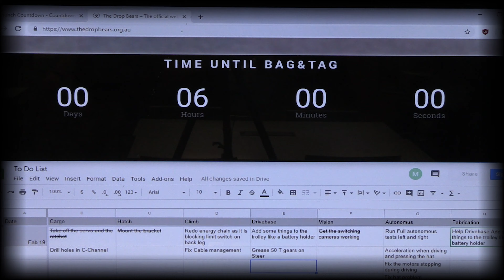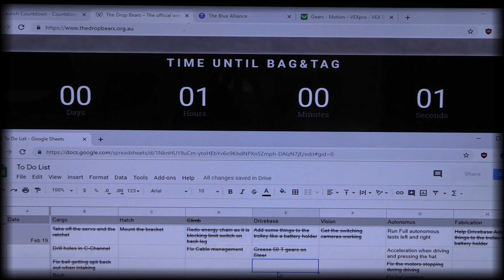Drop Bears 2019 - Week 6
The Drop Bears is a high school robotics team with students from all over Sydney in years 8 – 12. We compete in sports-like competitions on an international scale attracting more than 3000 teams. The focus of the team is to design, build, and program a new robot each year to participate in the FIRST Robotics Competition (FRC)